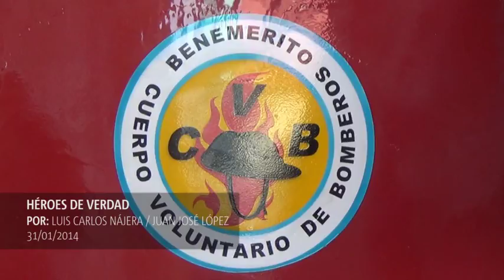Héroes de verdad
No importa si es de día o de noche. En esta profesión no cuentan los horarios ni las fechas o la magnitud de los desastres de la naturaleza. Sin duda, los bomberos voluntarios son héroes de verdad